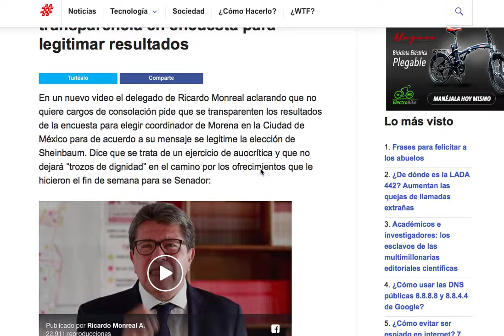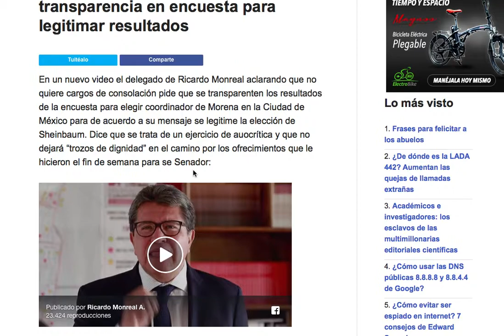¿Monreal truena con Morena? Pide transparentar encuesta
En nuevo video Monreal pide transparencia en encuesta para legitimar resultados

En un nuevo video el delegado de Ricardo Monreal aclarando que no quiere cargos de consolación pide que se transparenten los resultados de la encuesta para elegir coordinador de Morena en la Ciudad de México para de acuerdo a su mensaje se legitime la elección de Sheinbaum. Dice que se trata de un ejercicio de auocrítica y que no dejará “trozos de dignidad” en el camino por los ofrecimientos que le hicieron el fin de semana para se Senador.